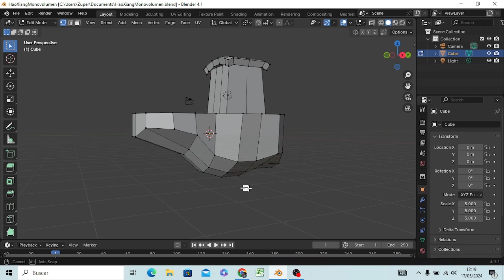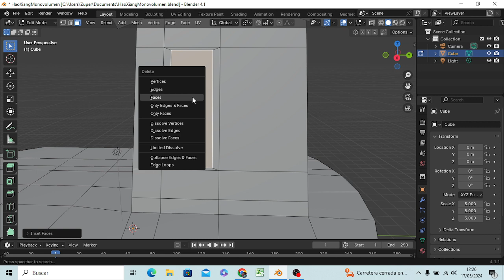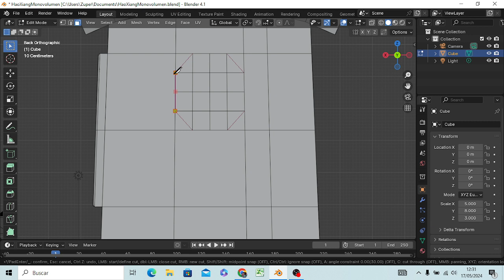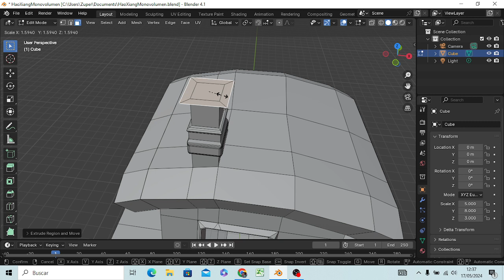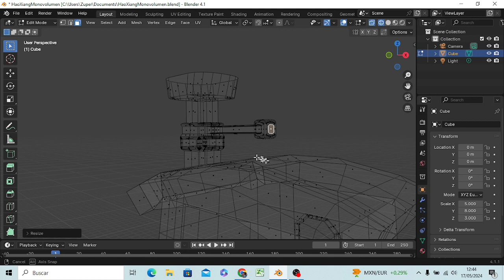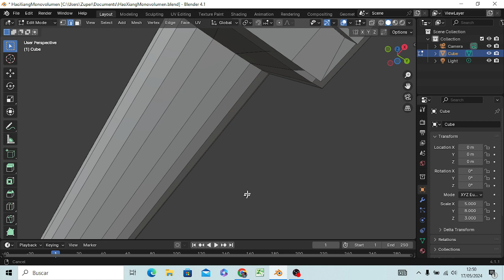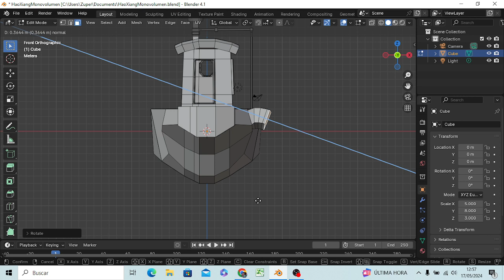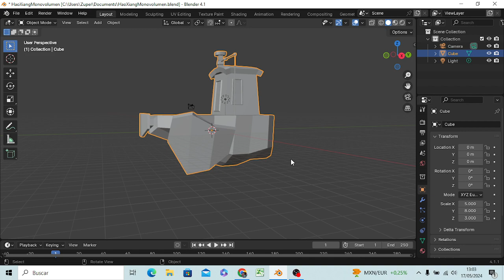BlenderMania3D: HaoXiang Speeder (3)